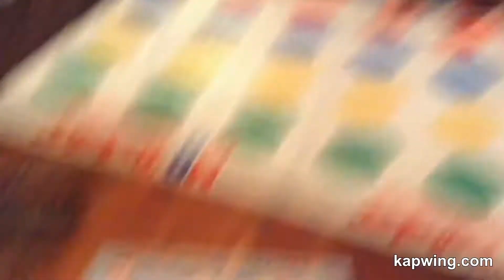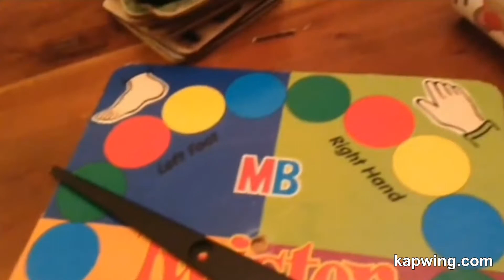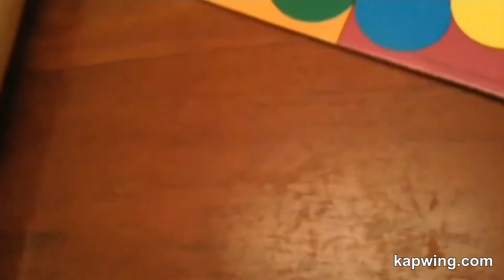Twister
A friendly game of twister with Bradders, Sid and Oiler.

Robbie x